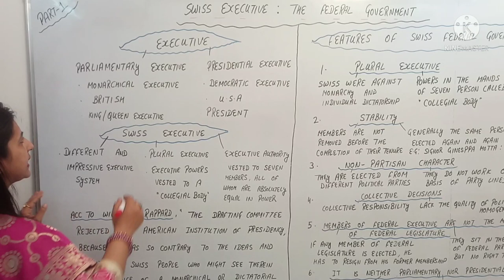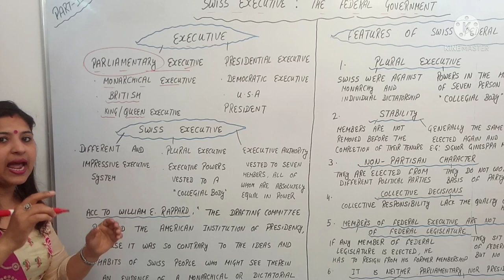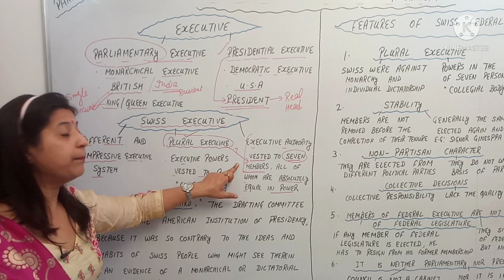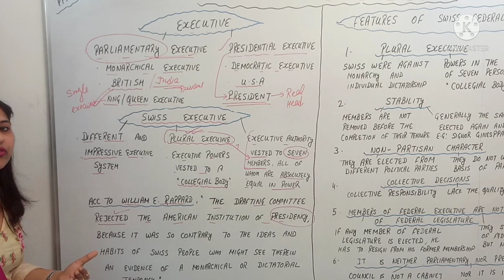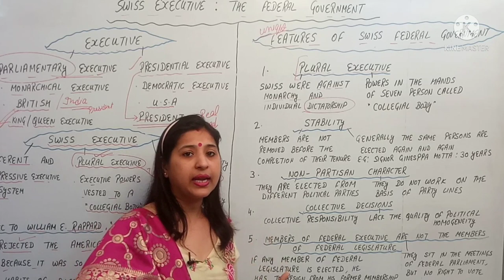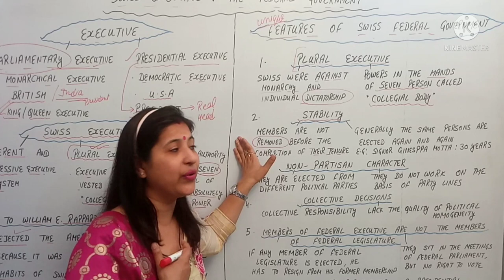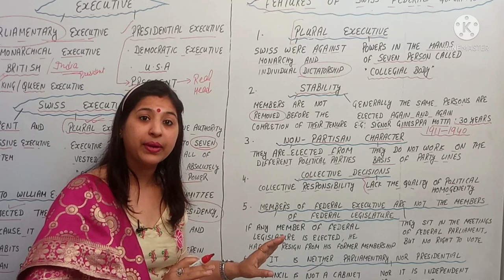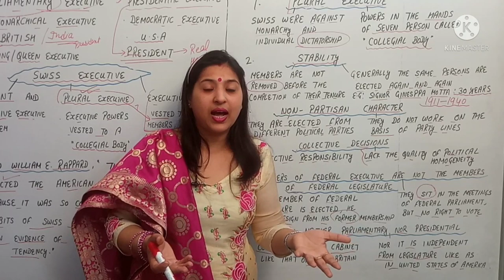Swiss Executive | Meaning of The Swiss Federal Government | Features | part- 1